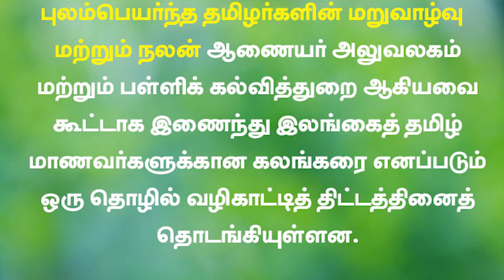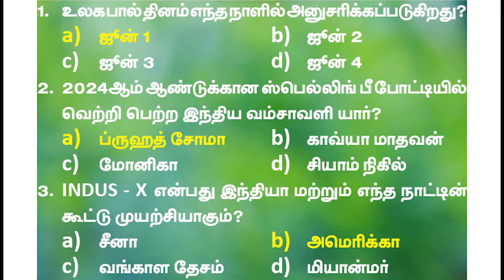Current Affairs | JUNE-02 | Suresh IAS Academy